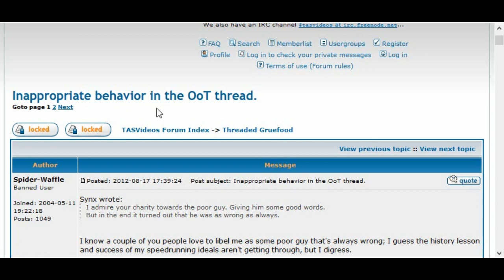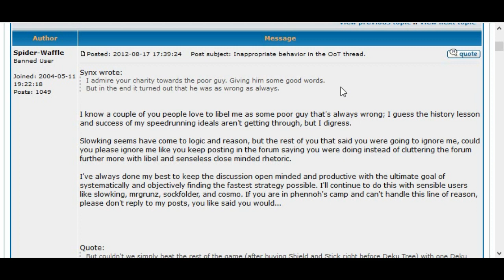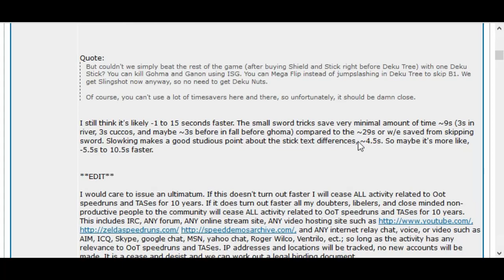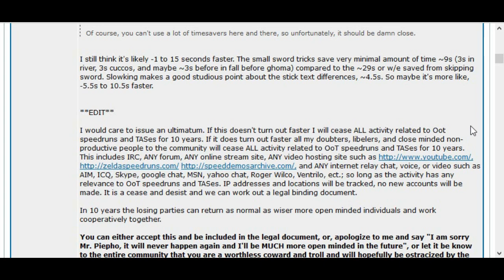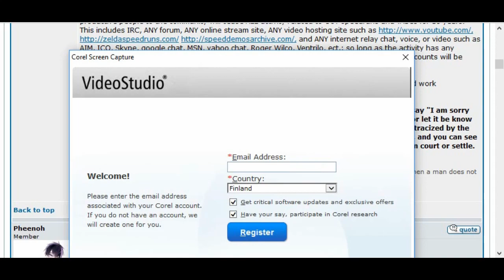Classic Forum Post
Post